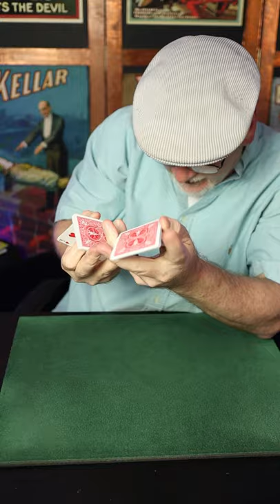PSA FYI TMI PO BOX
By request, I got a post office box: #23030 Harahan, LA 70183